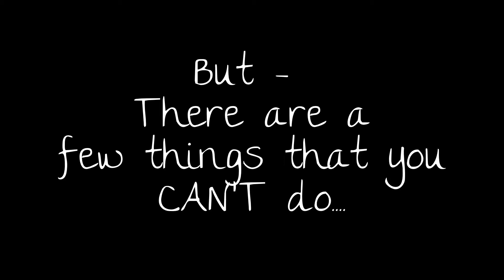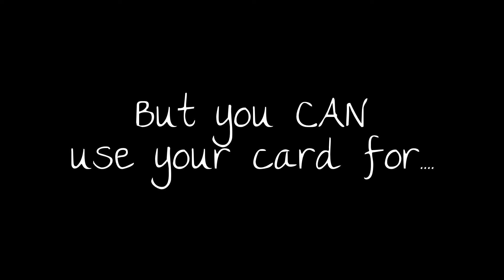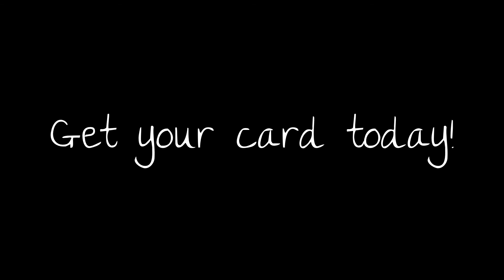Library Card Sign Up Month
September is Library Card Sign Up Month.